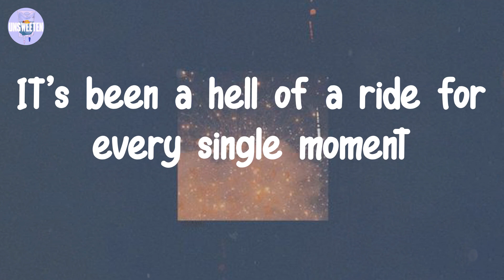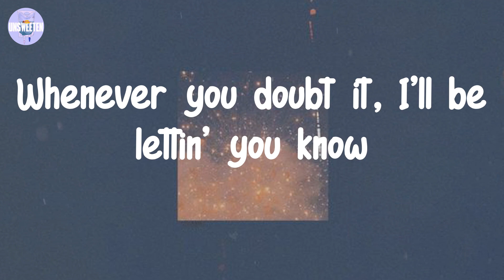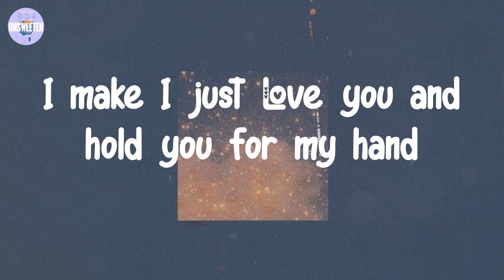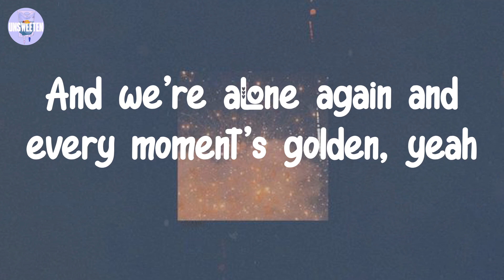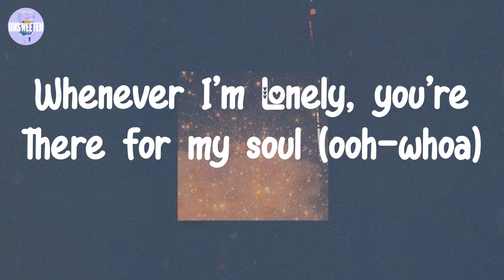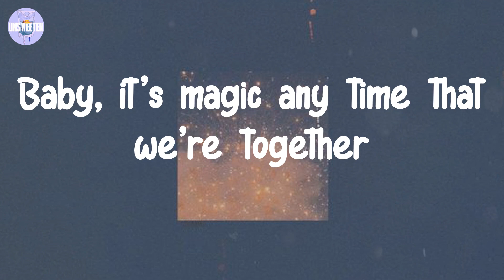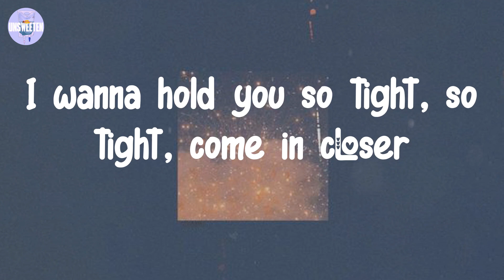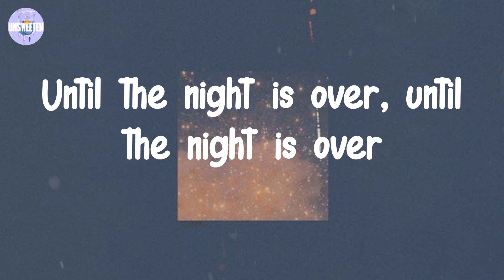Burna Boy - For My Hand (Lyrics)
Lyrics:

I wanna hold you so tight, so tight, come in closer
It's been a hell of a ride for every single moment
Whenever I'm lonely, you're there for my soul
Whenever you doubt it, I'll be lettin' you know
Whoa, girl, I want to be dancin' with you forever
Hold you for my hand, my hand, my hand
Hold you for my hand, hold you for my hand
Over and over again, yeah, my love is burning, baby
Feels like time is frozen and the night is for us
And we're alone again and every moment's golden, yeah
Feelings I've been holding in, it must be love
Whenever I'm broken, you make me feel whole (ooh-whoa)
Whenever I'm lonely, you're there for my soul (ooh-whoa)
Hold you for my hand, hold you for my hand (hand)
Until the night is over, until the night is over